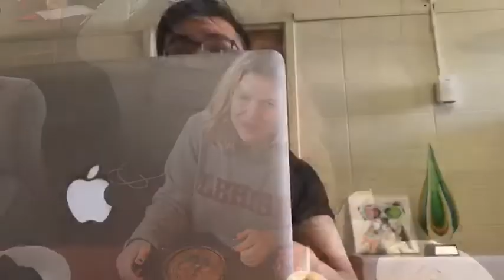ALYK 12.0 Family Matters Trailer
*YouTube Premiere*
SUNDAY, MAY 3, 2020
5:00PM

Rising to meet these challenging times with art, love and Hip Hop! That's right!!! Act Like You Know CONTINUES with the 12.0 Final Film! If you have never seen an Act Like You Know show, are ALYK alumni and you want a dose of nostalgia, or if you are simply bored in the house - in the house bored, JOIN US for our live viewing event on YouTube!

WHERE: Kashi Johnson's YouTube channel
WHEN: Sunday, MAY 3, 2020
TIME: 5:00pm.

video: Julius Wibisono (10.0)
Lehigh University
Dept. of Theatre